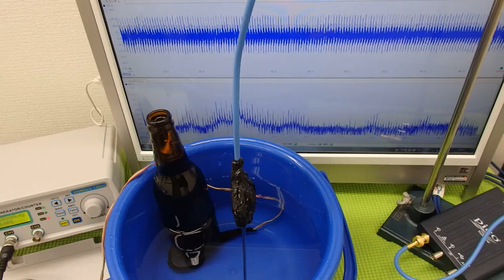超音波の発振制御システム ultrasonic-labo